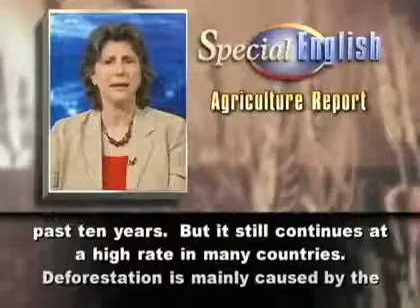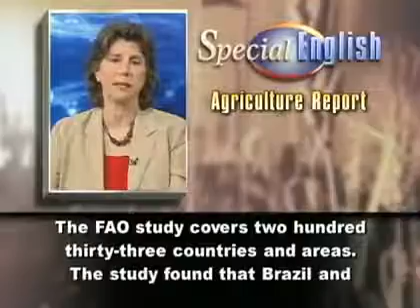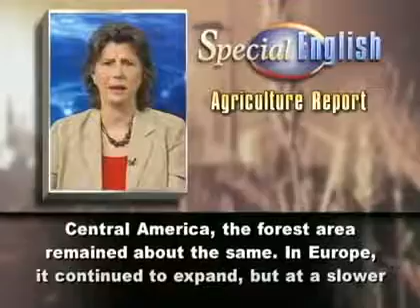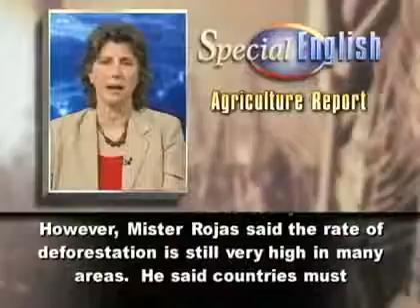Deforestation Decreased Over the Past 10 Years 5094